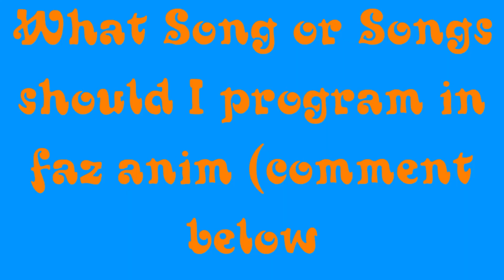What song should I do?